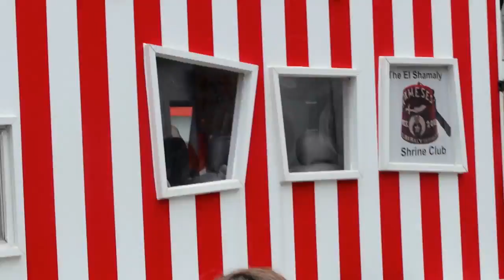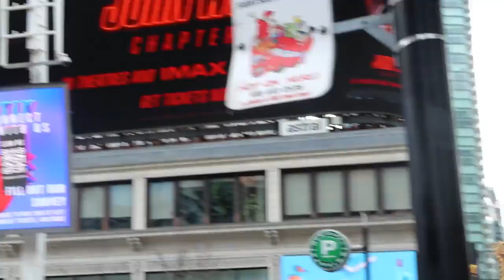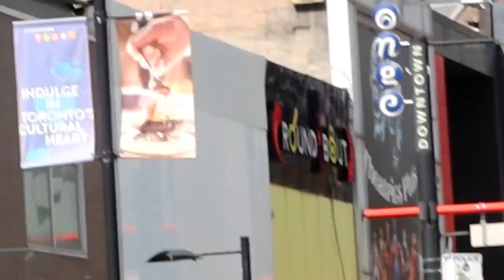TORONTO'S ST. PATRICK DAY PARADE - HIGHLIGHTS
MARCH 19 2023 - After 3 years of absence the ST. PATRICK DAY PARADE is back in the streets of Toronto.  These are the highlights from the 2 hour long parade along Bloor St and Yonge Street.